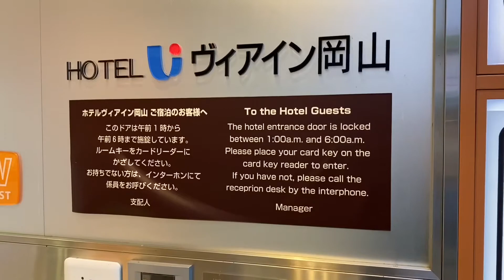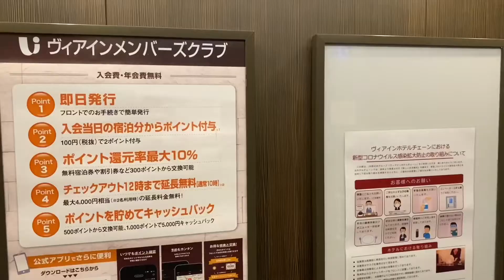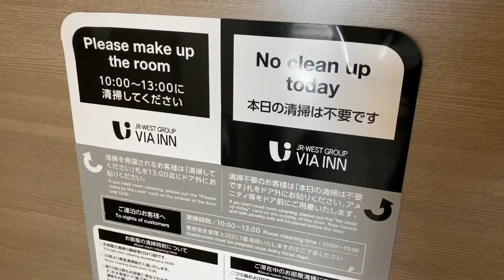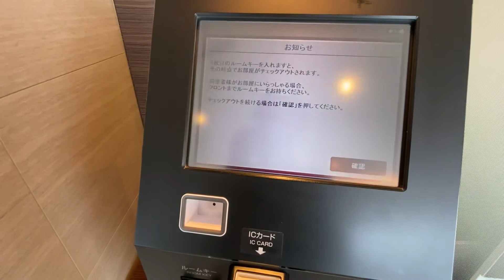岡山 | ヴィアイン岡山 | シングルA | 2020年9月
客室 : シングルA
価格 : 8,100円
日付 : 2020年9月

00:00 オープニング
01:24 客室
01:52 バスルーム・アメニティ
03:03 館内施設・サービス
03:32 朝食